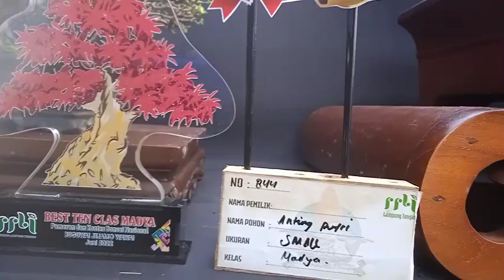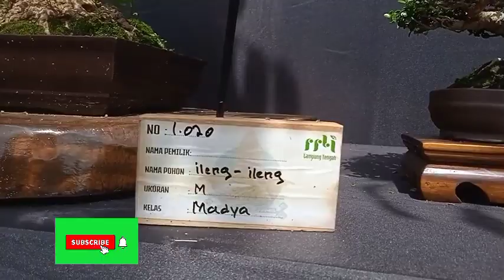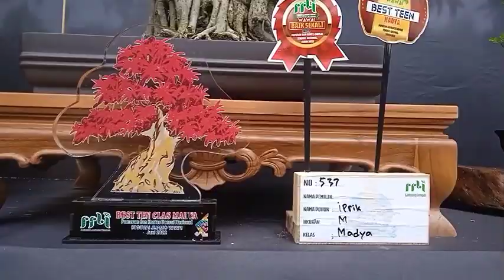KONTES BONSAI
macam macam bonsai indah#bonsailokal